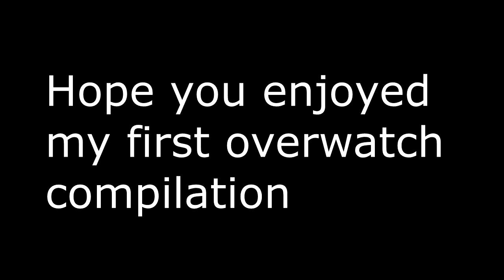Overwatch compilation Part 1 (ft Malcolm, Sage, Cataclysm, Toasty)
This is the the first time i am uploading a video with editing so let me know what you think. weather you think its trash or really good, any feedback helps.